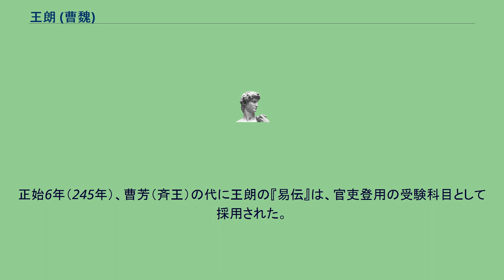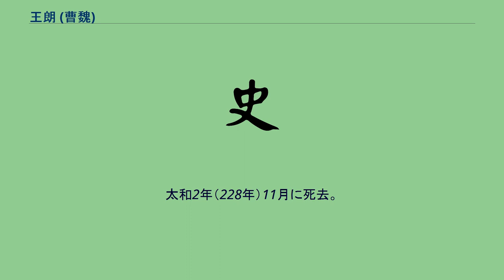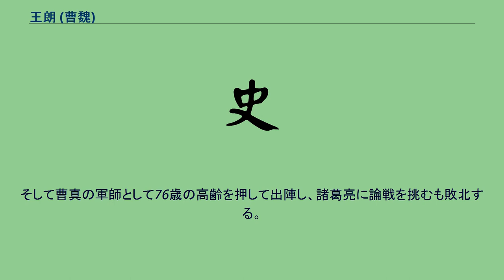王朗 (曹魏)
王 朗（おう ろう、? - 太和2年（228年））は、中国後漢末期から三国時代の政治家。
徐州東海郡郯県（現在の山東省臨沂市郯城県）の人。
字は景興。
子は王粛。
甥（兄の子）は王詳。
孫は王元姫。
『三国志』魏志「鍾繇華歆王朗伝」に伝がある。
『魏略』によれば、元の諱は厳であったという。
なお、于禁を曹操に推挙した同姓同名の別人がいる。
経書に通じており、郎中を経て甾丘県長となった。
楊賜を師と仰いでおり、楊賜が死去すると官を棄てて故郷に戻り喪に服した。
孝廉に推挙され、三公の府へ招聘されたが、出仕しなかった。
その後、刺史の陶謙に茂才として推挙された。
やがて治中に採り立てられ、別駕の趙昱と共に陶謙を補佐した。
当時、献帝は長安におり、関東は兵乱で混れていた。
王朗と趙昱は陶謙に対して、朝廷へ使者を派遣し勤皇の姿勢を示すべきだと勧めた。
初平4年（193年）、献帝はこの忠誠を賀して、王朗を揚州の会稽太守に任命した。
王朗の『家伝』によると、当時の会稽には秦の始皇帝を古来より祭る風習があったが、始皇帝は徳のない君主だからという理由でこれを廃止させている。
会稽太守として勤務した4年間で、民を慈しんだという。
またこの時期、友人の許靖が庇護を求め王朗の下を訪れ、身を寄せている。
建安元年（196年）、劉繇を破った孫策が、会稽に進出して来た。
功曹の虞翻が逃亡を進言したが、王朗はこれを却下し、元の丹陽太守の周昕の協力も得て、固陵で孫策の進撃を防いだ。
「孫静伝」によると、王朗は固く守って孫策を苦戦させたが、孫静の策によって査瀆に誘き出されると、孫策軍に大敗した。
また周昕は斬られた。
王朗は城を放棄し船で東冶に逃れたが、孫策が追撃をかけてきたため、さらに大敗した。
このためついに王朗は孫策に投降し、降伏が遅れたことを素直に謝罪した。
孫策も王朗が儒学教養豊かで、謙虚な人物であったため処刑せずに許した。
その後は一族を抱え困窮したが、道義に基づく行為はきちんと行なった。
建安3年（198年）、王朗は曹操に召し出されたため曲阿から出発し、長江や海を往来しながら数年かけて都に辿り着いた。
孔融は王朗が到着に時間を要していることを心配し、手紙を送って慰労した。
都に到着後、曹操から諫議大夫・参司空軍事に任命された。
『漢晋春秋』によると、孫策の性格を尋ねられた王朗は「孫策は大きな野心と優れた人材を有しているため、一介の賊では終わらないでしょう」と語った。
王朗の『家伝』によると、王朗が若い頃に付き合いがあった人物の中に劉陽という者がいたが、早くに亡くなっていた。
生前の劉陽と曹操は敵対していたため、曹操は劉陽の遺族に辛く当たっていた。
しかし、王朗は劉陽の遺族を会稽において匿っていた。
会稽から帰還後、王朗は曹操を何度も説得し劉陽一家の赦免を曹操に認めさせたという。
また孫策に手紙を送り、劉繇の遺族が害されないよう依頼もしたという。
建安18年（213年）、魏が藩属として政権が樹立された時には丞相参軍祭酒に就任しており、また魏郡太守を兼任した。
さらに昇進して、少府・奉常・大理を歴任した。
大理としての仕事振りは寛容を旨とし、罪に疑義があるときは軽くするよう取り計らった。
その法の運用振りは鍾繇と並び賞賛された。
『魏略』によると、かつて会稽において米の飯を節約したことを曹操にからかわれたため、王朗はかつてのように節約すべきでないときに節約したことと、今の曹操のように節約すべきときに節約しないことは全く異なると反論した。
また、曹操は、なぜ孫権が漢王朝に臣従するのか分からない、貢ぎ物を送ってきたことについて意見を求められると「孫権は過去の過ちを補うために、漢王朝に忠誠を示すような姿勢をとる。東西部が臣従した後、荊州南部や益州は魏に屈服するだろう。状勢は決まり、慶事は続くでしょう」と述べた。
延康元年（220年）2月、曹操が亡くなり曹丕が魏王の位を継ぐと、王朗は御史大夫へ昇進し、安陵亭侯に封じられた。
民への恩愛と寛容を第一にする統治を心がけるよう上奏した。
献帝が曹丕に帝位を禅譲しようとすると、曹丕にそれを受けるよう勧めた。
曹丕（文帝）が即位した後の黄初元年（同220年）11月、御史大夫の官は司空に改称された。
楽平亭侯に昇進した。
この時、鍾繇・華歆・王朗という曹操以来の名臣が三公となっており、曹丕は「この三公は一代の偉人であり、後世でこれを継ぐことは難しいだろう」と言った（「鍾繇伝」）。
曹丕はよく狩猟を楽...